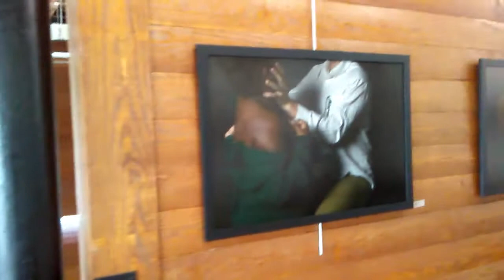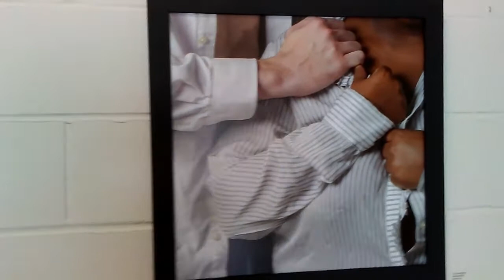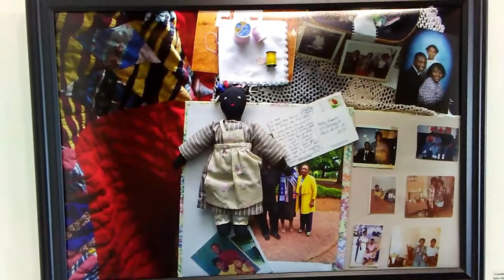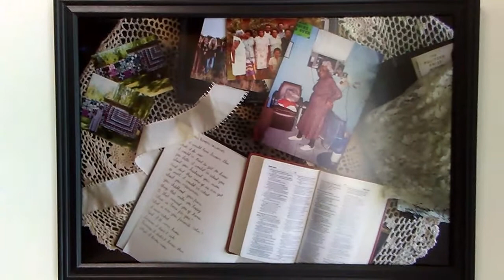"Fragmented and Forgotten" Exhibit by Amber Quinn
"Fragmented and Forgotten" Master of Arts Thesis Exhibition

 Photography and ceramics by artist Amber Quinn
Dinah Washington Cultural Arts Center
Quinn’s work for this exhibition developed out of her experience as a black woman who lives with the history of slavery in America. She uses self-portraiture to insert herself into the reality of an enslaved woman’s experience. A thesis exhibition is one of the requirements for the successful completion of the master of arts program in the UA Department of Art and Art History.